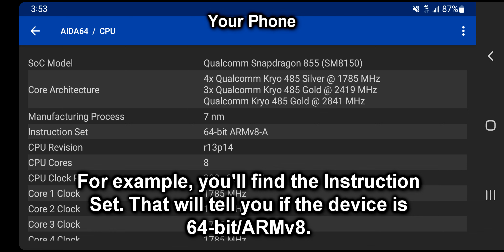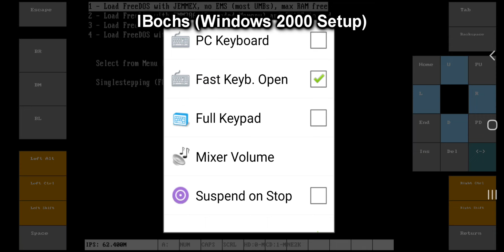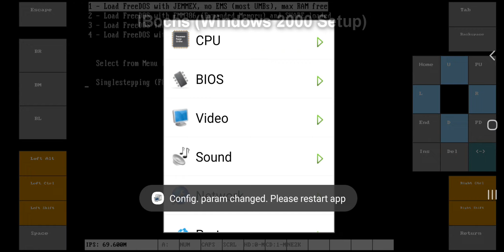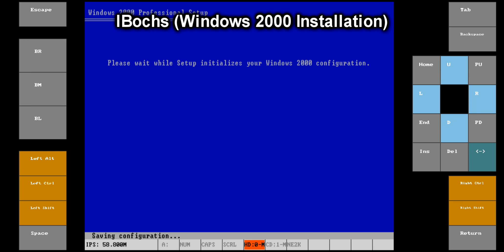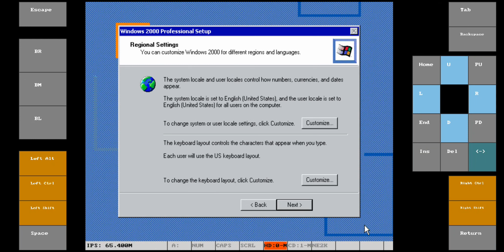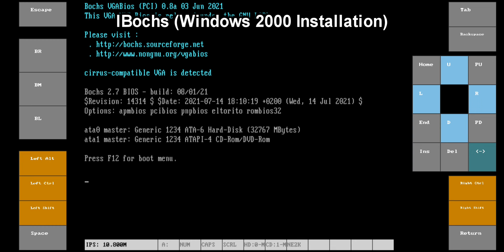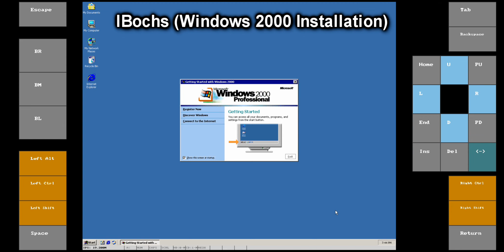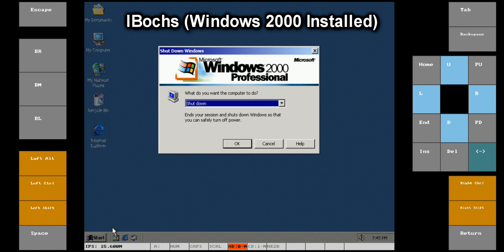lBochs PC Emulation Guide: Set Up and Install Windows 2000 on Android + Internet Setup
Intro 0:00
Your Phone 0:28
The Operating System 1:55
lBochs (Windows 2000 Setup) 2:58
lBochs (Windows 2000 Installation) 9:12
lBochs (Windows 2000 Installed) 21:37
Internet Setup 22:34

Device: Samsung Galaxy Note 10+
Version: lBochs PC Emulator v3.1.1
OS/Version/Language: Windows 2000 Professional with SP4/Retail/English

If you're reading this, you should change your BIOS in the setup part. You want to change the BIOS to SEABIOS 1.7.0. It will help Directx and other installations work. My apologies, I'm not surprised I missed this one, though.

With that being the case, I'd like to thank all of the authors of the music I used in this video. Finally, I appreciate the developers for this incredible PC Emulator!

Song(s):

Aoi Sawashita (PRICONNE ARRANGE COMPILATION ALBUM Avatar) - Swayed Summer Splash (God of Rain)

QUADRA (parasite eve remixes) - Plosive Attack (CULTIVATE MIX)

Soichi Terada (Sarugetchu SaruSaru Daisakusen OST) - Specter's Base I

Takeshi Nakashima, Manabu Namiki (Flamingo Pink) - Underwater Rampart -PLATEAU-

Hitoshi Sakimoto (GRADIUS V SOUNDTRACKS) - Staff Roll